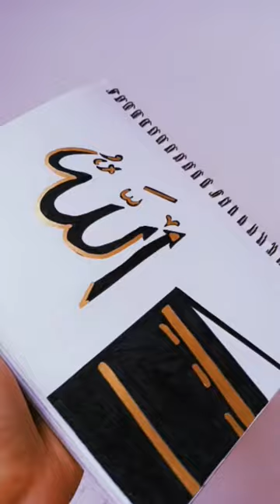Trust Allah for everything ❤️✨ | Allah written in Arabic | Arabic calligraphy| Anzaartworld